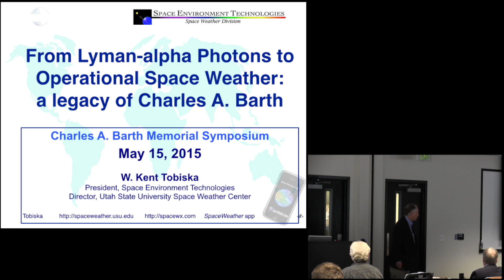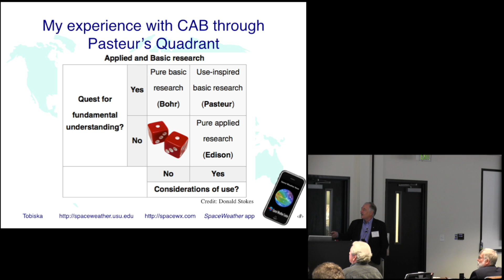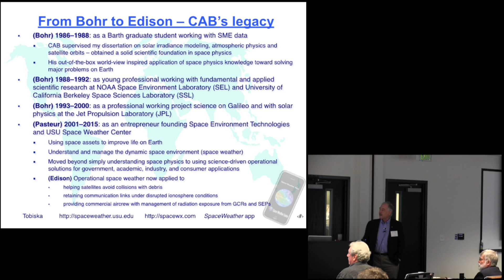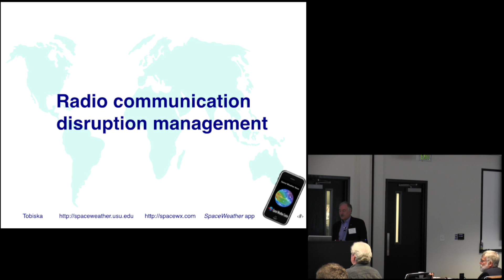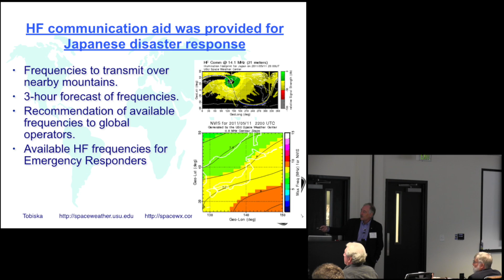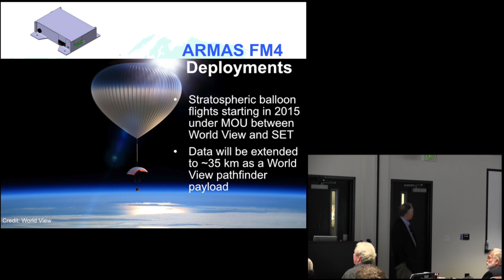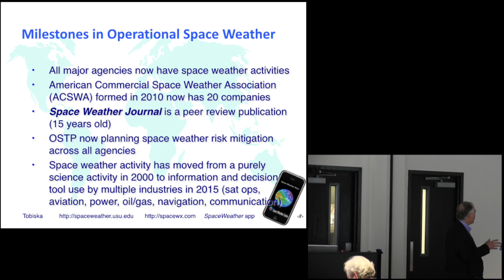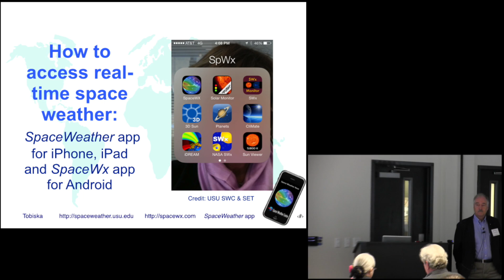Kent Tobiska - From Lyman-alpha photons to operational space weather: a legacy of Charles A.Barth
The Charles A. Barth memorial symposium, held on May 15, 2015 at The University of Colorado’s Laboratory for Atmospheric and Space Physics (LASP), included invited and contributed talks on topics to which Dr. Barth made significant contributions.

Topics for the presentations included Earth and planetary atmospheres, ultraviolet spectroscopy, rocket studies, solar UV irradiance, nitric oxide, mission operations, student and PI-led missions.

(Video credit: LASP/Tom Mason)